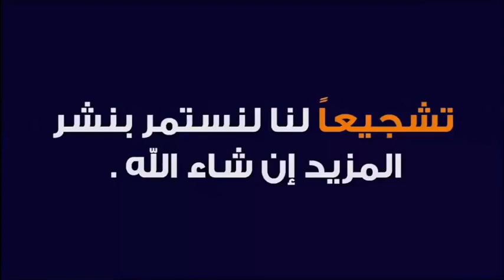ماحكم الصيام عن الكلام ؟ 🕌 الدكتور طيب كريبان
جديد 2021 : ماحكم الصيام عن الكلام ؟ 🕌 الدكتور طيب كريبان
 ▬▬▬▬▬▬ஜ۩☺۩ஜ▬▬▬▬▬
 ▬▬▬▬▬▬ஜ۩☺۩ஜ▬▬▬▬▬
⛔ أحبابي الكرام ، إذا أعجبكم الفيديو رجاءاً لا تنسوا :

 ▬▬▬▬▬▬ஜ۩☺۩ஜ▬▬▬▬▬
مواضيع سابقة

🕌 عَنْ أَبِي هُرَيْرَةَ، عَنِ النَّبِيِّ صَلَّى اللهُ عَلَيْهِ وَسَلَّمَ قَالَ:
 ▬▬▬▬▬▬ஜ۩☺۩ஜ▬▬▬▬▬
⚠️ توضيح مهم ❗

 ▬▬▬▬▬▬ஜ۩☺۩ஜ▬▬▬▬▬
# هاشتاغ الموضوع #